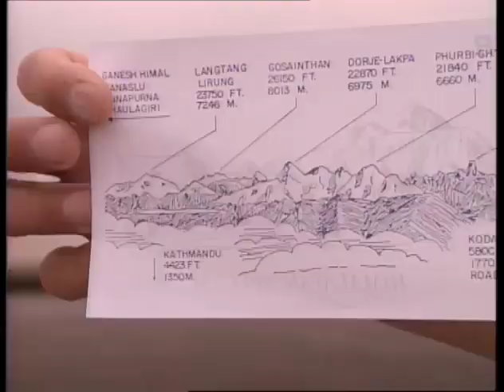Blind Date 1998 man gets stood up on his date